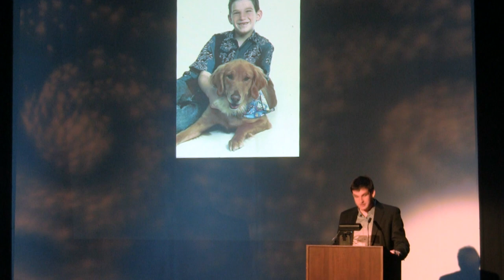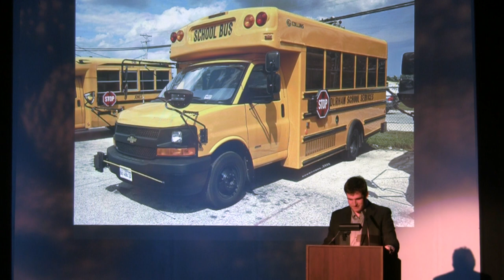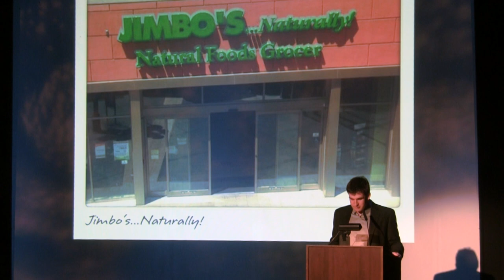Matthew Jordan Schaerer - City College VAMP Showcase - "Deal Breaker" (Fall 2016)